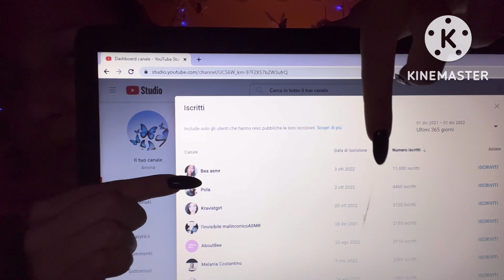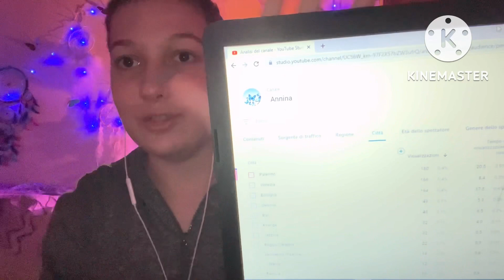ASMR ITA | SALUTO TUTTI I MIEI ISCRITTI - BENVENUTI !!! 🧡🧡🧡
Contattami pure ☀️☀️